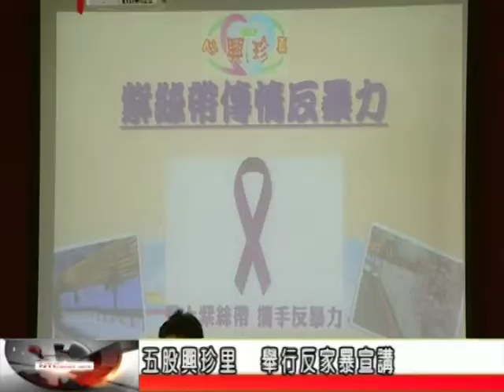NTCnews20170815 03台五股興珍里 舉行反家暴宣講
家庭暴力事件頻傳，有時候如果週遭的人可以伸出援手，其實可以避免許多遺憾發生，五股興珍里日前特別舉辦紫絲帶反家暴宣講活動，邀請里民一起來防治家庭暴力。